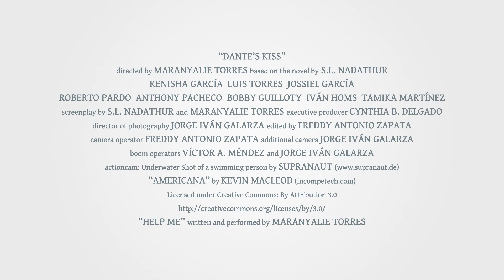Dante's Kiss | Official book trailer based on the novel by S.L. Nadathur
Official book trailer for Dante's Kiss, a novel by author S.L. Nadathur. This low budget production was filmed in 2015 with the collaboration of the book author, students and teachers from Leonides Morales Rodriguez High School in Lajas, Puerto Rico.

The book is available to buy on Amazon and other online retailers